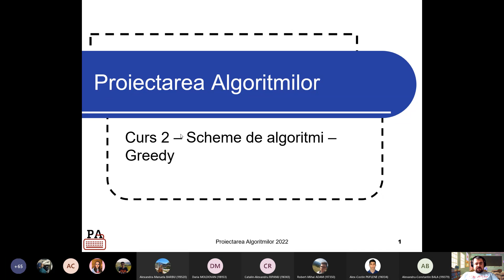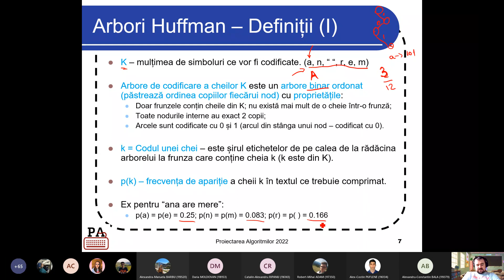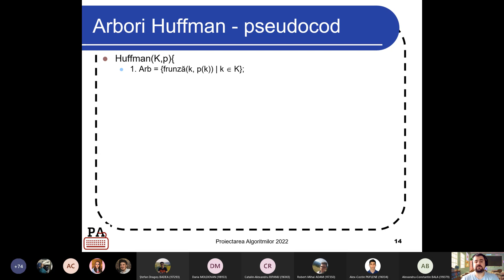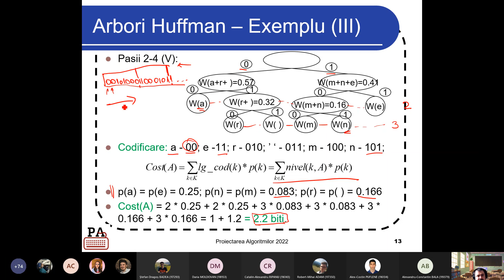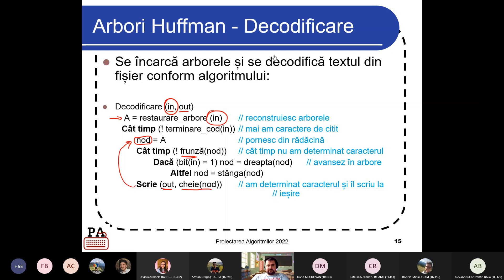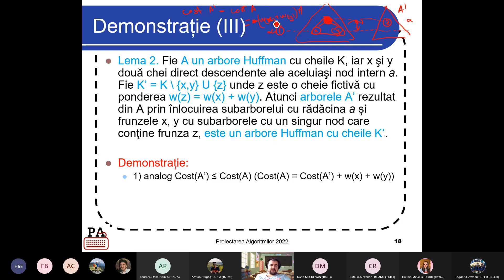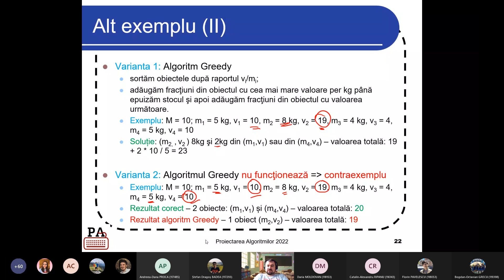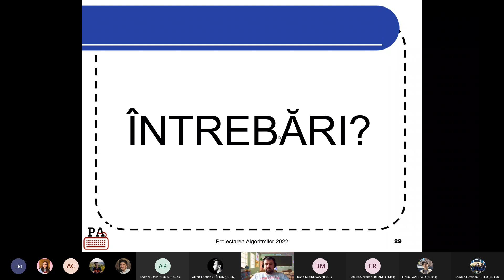Proiectarea Algoritmilor - Curs 2 seria CC. Greedy. Arbori Huffman. Problema Rucsacului. Matroid.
Greedy. Arbori Huffman. Problema Rucsacului. Matroid.